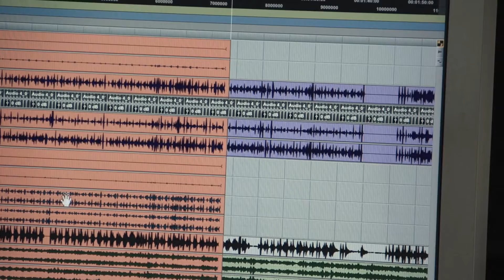Nachten in Havana - Trailer documentaire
Voor Zarayda's nieuwe boek Nachten in Havana maakte de Cubaanse jazzmuzikant Ramon Valle een salsaversie van zijn jazzklassieker 'Levitando'. Meer over Zarayda's nieuwe boek dat vanaf 6 september in de winkels ligt en over de soundtrack & documentaire die we maakten bij het boek, lees je op

Een kijkje achter de schermen tijdens de opnamen van onze theWhyGirl talkshow

Ik ben Zarayda Groenhart, presentatrice, auteur en online ondernemer en ik help creatieven en ondernemers om hun eigen online video(show)s te presenteren, produceren en lanceren. Zodat nog veel meer mensen hun mooie werk leren kennen.

Gratis videotraining van mij?

In 2017 lanceer ik een online televisiezender. Een 'Netflix' voor creatieve ondernemers. Waarom? Ik help ondernemers om hun mooie verhaal te vertellen. Meer positiviteit, meer inspiratie en meer kansen en mogelijkheden voor jou en je dromen. Gaat heel tof worden. Op de hoogte blijven?